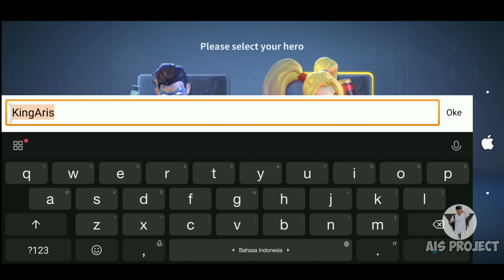Keren Parah ! Moba Battle Royale - DC Battle Arena (Beta Test Gameplay)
kali ini kita mainkan game keren  ! Moba Battle Royale - DC BattleArena (Beta Test Gameplay) buatan DC games dan kita bakaln review grafis, Audio, Gameplay dan ukuran games ini cukup ringan juga ;

Size : 86 mb ( total size : 0.92 Gb )
Perangkat : Android/Ios